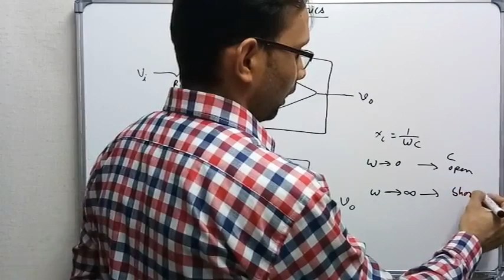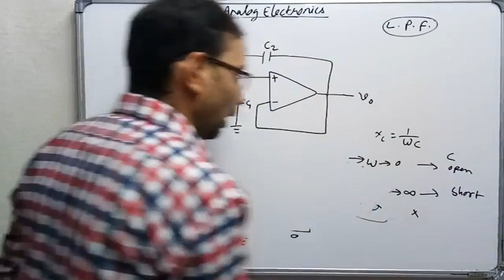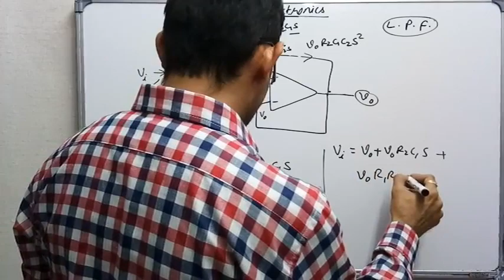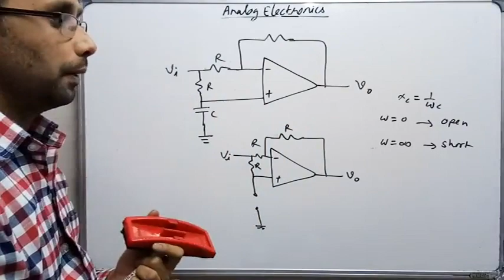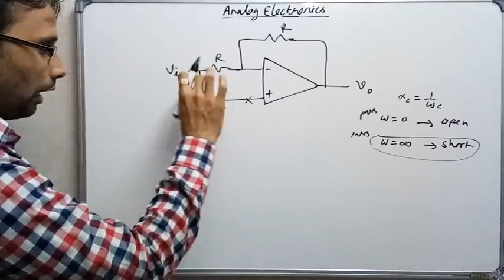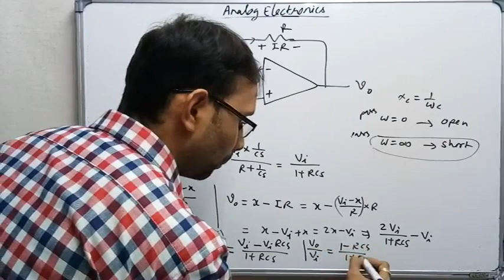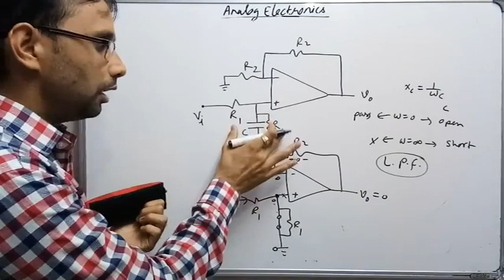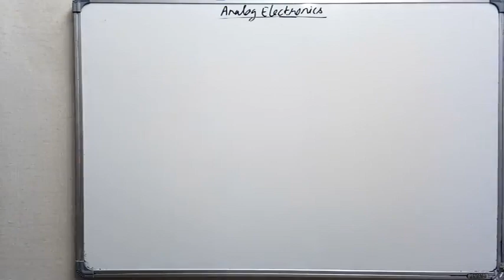Operational Amplifier-9 | Identify Filters in Op Amp (Analog Electronics-65) by SAHAV SINGH YADAV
How to Identify the Types of Filters in Op Amp?,
Short Trick to identify Types of Filters,